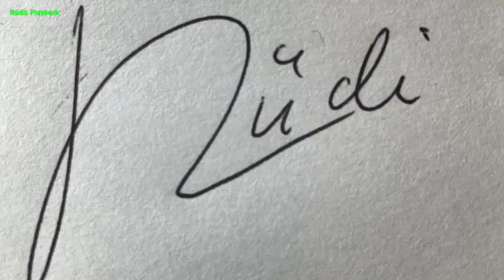Christian Steiffen - Eine Flasche Bier (German Soul Brew, Eberhofer) (Instr., BV, Lyrics, Karaoke)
written by Martin Schmeing / Hardy Schwetter